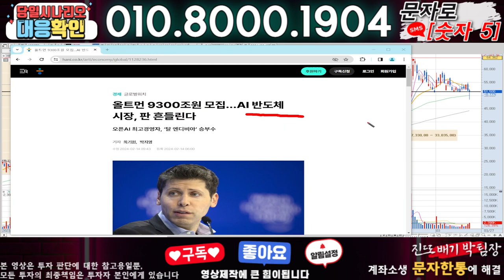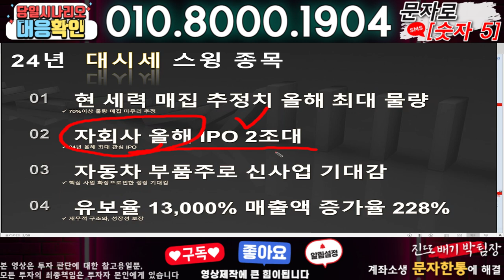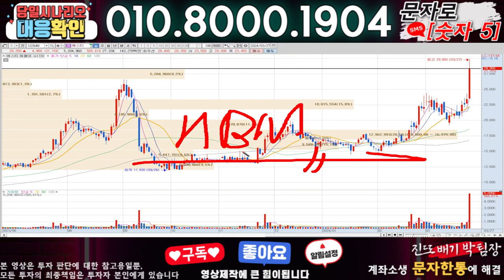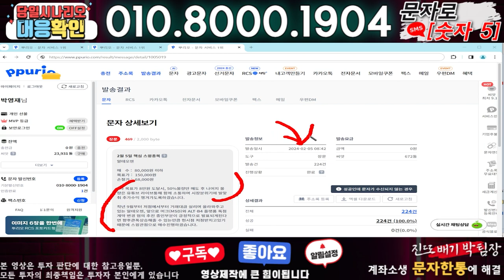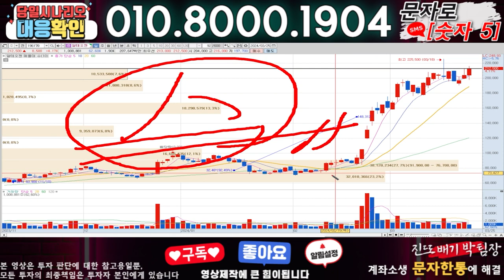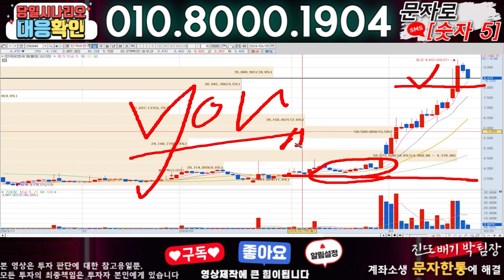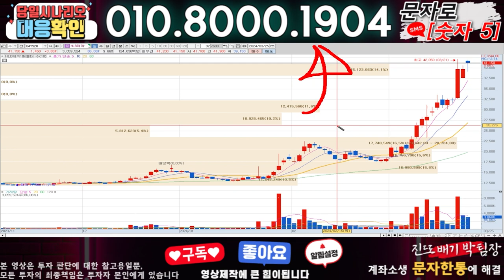HPSP ) 3분전 기습속보-공식입장발표!! 무슨일인가?